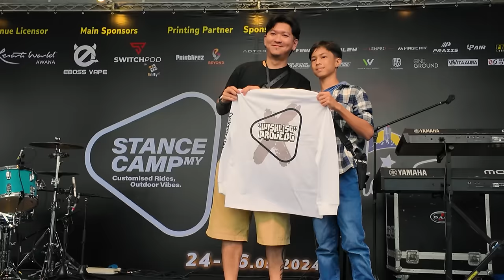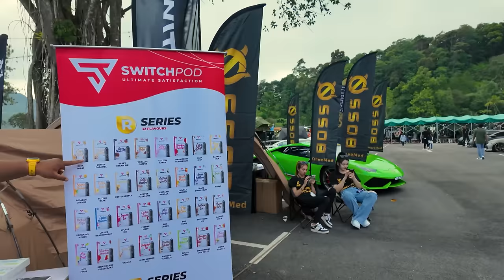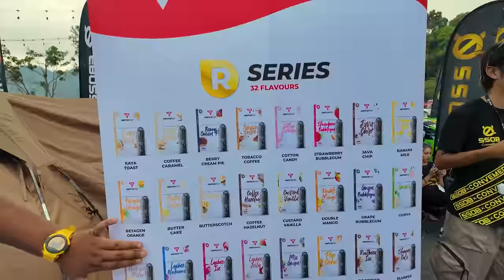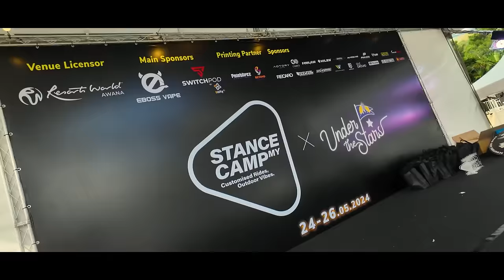STANCE CAMP 2024 - SATU EVENT LUAR BIASA DI AWANA GENTING